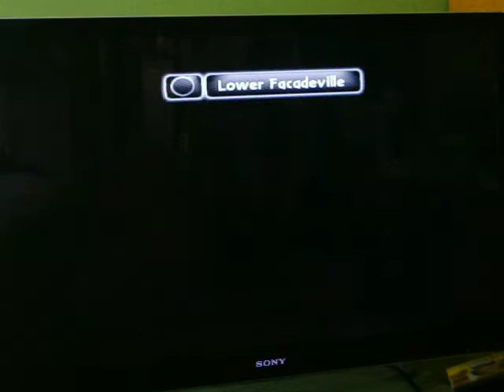Let's Play Skylanders Giants P9-Weak becomes Big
Chompy. The Goomba of this game. And it just so happens to have a leader that can take as much damage as some final bosses.